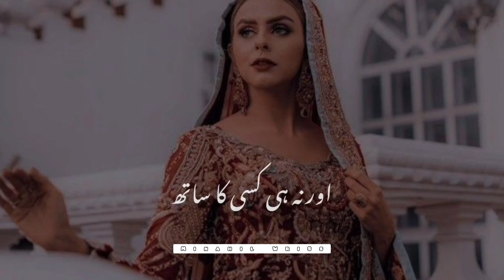Dard 😭Bhari Shayari(درد)🥀💔| Urdu sad poetry |Sad Status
Your quarries :-

Minahil Wri8s
Urdu shayari
Sad poetry in Urdu
Jaun Elia
Iqbal poetry
Ahmad faraz
Sad quotes in Urdu
Ghalib shayari
Urdu ghazal
Sad shayari urdu
Bewafa poetry
Ghalib poetry
Barish poetry
Eid poetry
Iqbal shayari
Ishq poetry
Saghar siggiqui
Dukhi poetry
Udas poetry
Urdu sher
Munafiq shayari
Judai poetry
Allama Iqbal ki shayari
Narazgi poetry
Khamoshi poetry
Badmashi poetry
Faraz shayari
Urdu lines
Allama Iqbal poetry in urdu for students
Rekhta poetry
Urdu poetry in englsh
Poetry sms